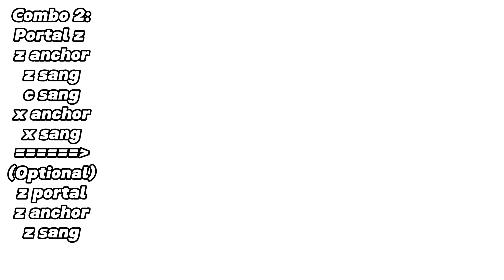THIS INSANE SHARK ANCHOR ONE SHOT COMBO IS OP!!🔥😨 | Shark Anchor Combo Blox Fruit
Shark Anchor is one of the "Best" Swords in Blox Fruit for PvP, Including its Insane & easy combos. Today I'll teach you them!😃